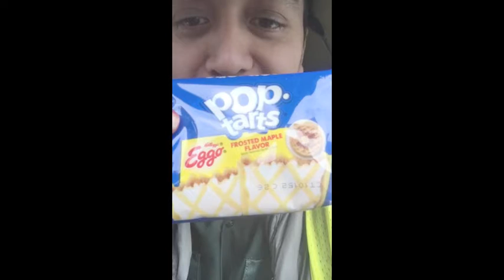Pop-Tarts Ego Waffle Frosted Maple Flavor Review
its good but its also bad